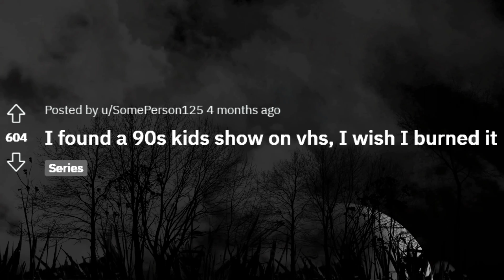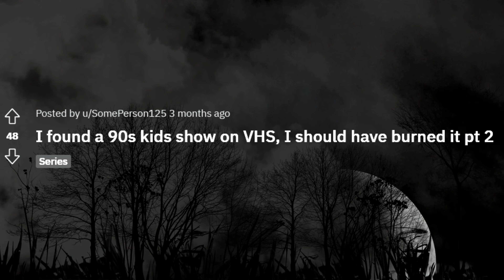Rule : Rules for Hiding Game. [ scary story from r/nosleep ]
Story Credit:
story posted by : u/SomePerson125